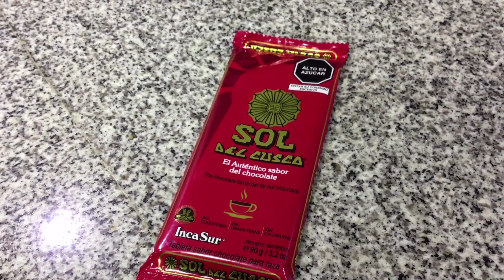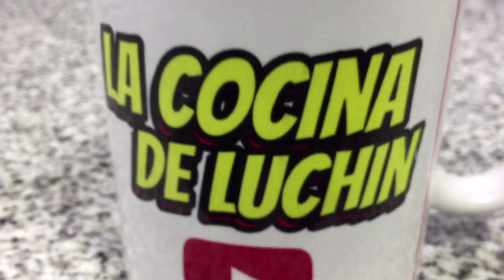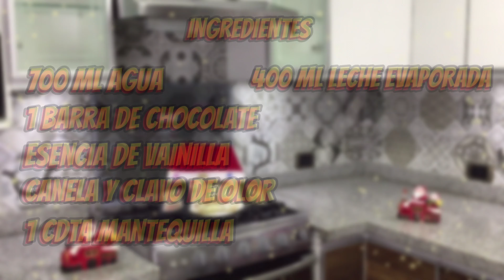Como Preparar CHOCOLATE NAVIDEÑO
En este video aprenderas a preparar un rico chocolate navideño a continuacion te paso los ingredientes
700 ml agua
1 barra de chocolate
3 ramas de canela
3 unid clavo de olor
esencia de vainilla
1 cda mantequilla
400 ml leche evaporada

SOBRE MI: Soy Luis Arce un cocinero que le gusta compartir recetas de cocina, también tengo mi canal gamer les dejo mis redes donde podrán contactarme